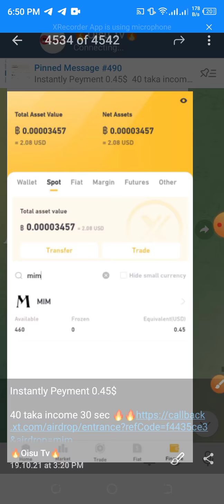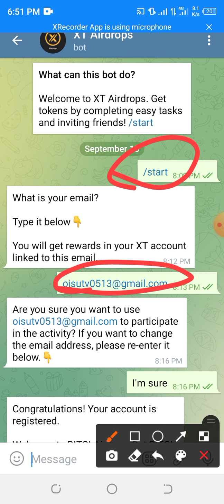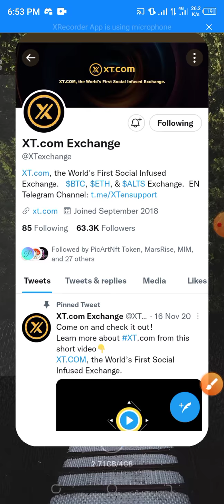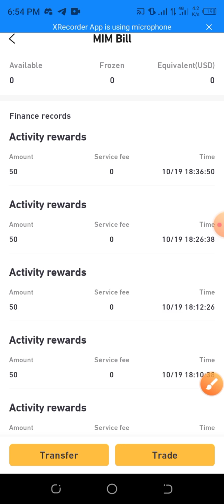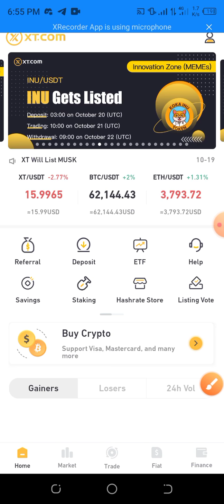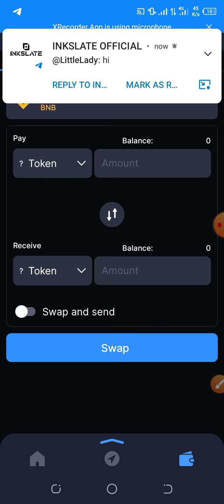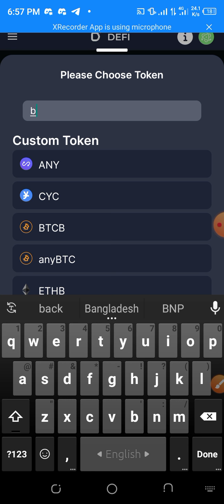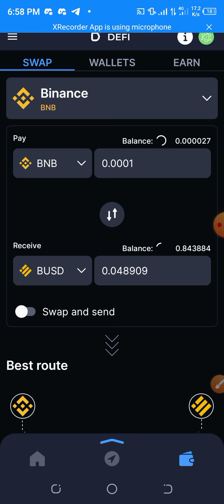XT Exchange Offer ।। Earn 40 Taka ।। How To Swap Dopemine Wallet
✅✅✅এয়ারড্রপে কাজ করতে চাইলে নিচের ভিডিও গুলো দেখুন।।